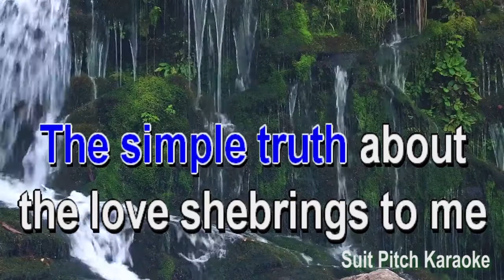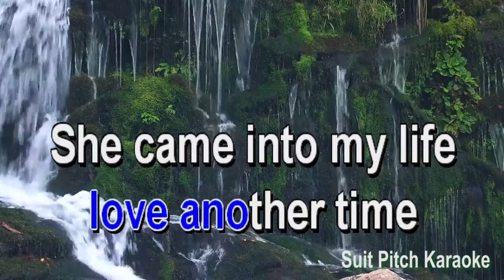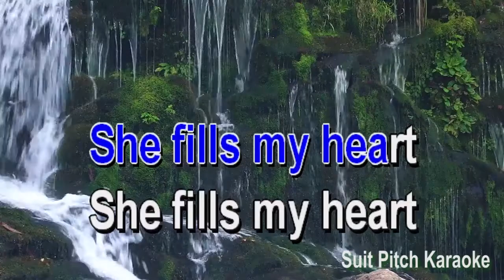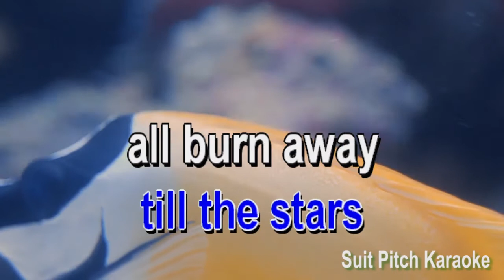Love Story KARAOKE Andy William Happy Birthday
Love story Karaoke made by SPV suit pitch karaoke